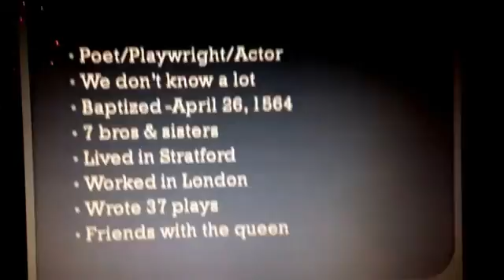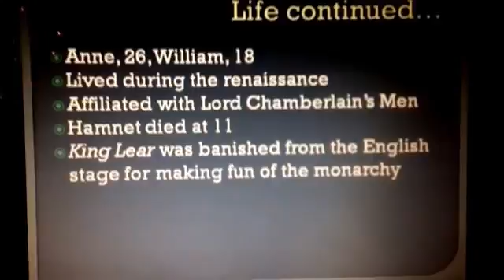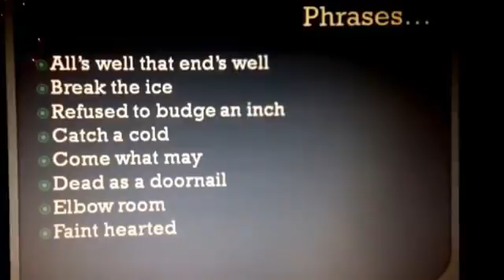Shakespeare CI 350